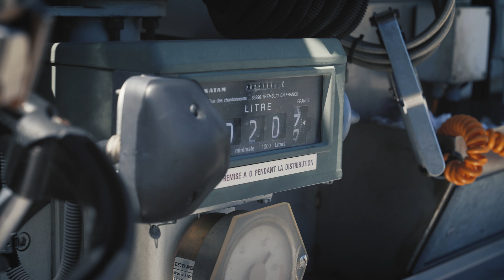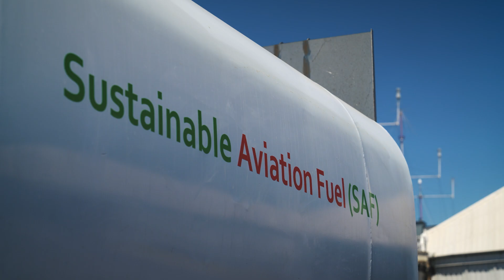Offshore wind - 5 reasons for helicopter solution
Since the early 2000s, helicopters have been proving their efficiency for offshore wind missions. William Long (Head of Operational Marketing at Airbus Helicopters UK) explains the five reasons why helicopter’s  capabilities can provide unique advantages in offshore wind industry.

0:00 • Introduction
1:25 • Cost effectiveness
2:40 • Rescue
3:27 • Speed, comfort and flexibility
05:06 • Safety
07:09 • Lower CO2 emissions